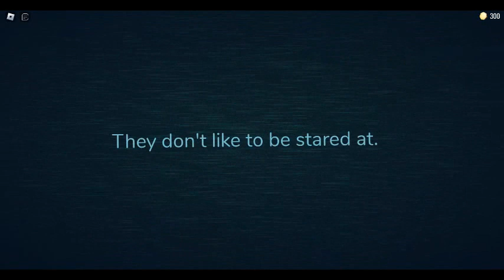doos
tell me how i did 0/10